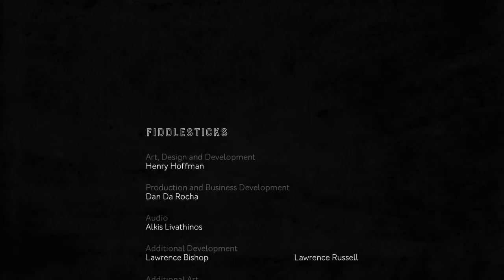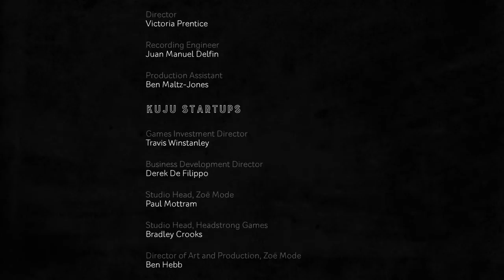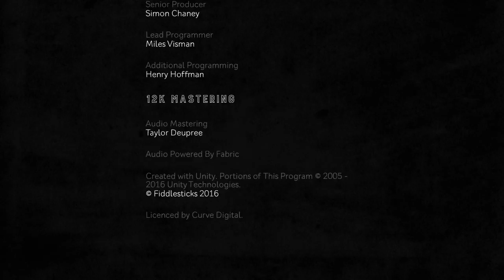Hue Part 4: Finally found you, Mum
SHAREfactory™

Game                      Hue